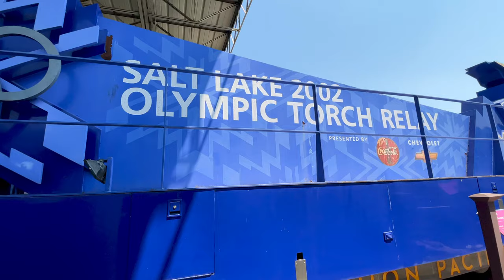Salt Lake City Trains: Union Pacific 2002 Winter Olympics Cauldron Car w/ Bonus UP 2002 in Ogden 4K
Here's a unique sight! Salt Lake 2002 Olympic Relay specialty car, better known as the Cauldron Car One of the many awesome things to see at Ogden Union Station, at the Utah State Railroad Museum. As a bonus, I include a photos of UP 2002 I took way back in 2014. It pulled the special that included this car. As a secret bonus, I include another photo of the 90m & 120m ski jump in Park City I took during my stay in SLC.